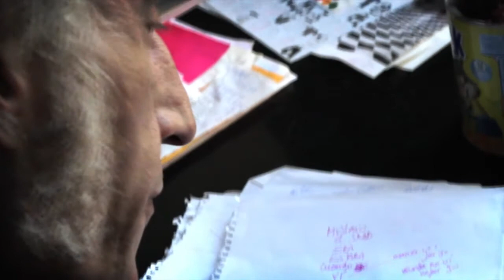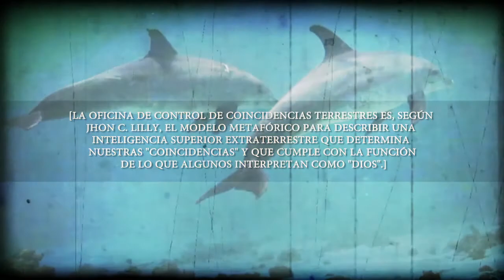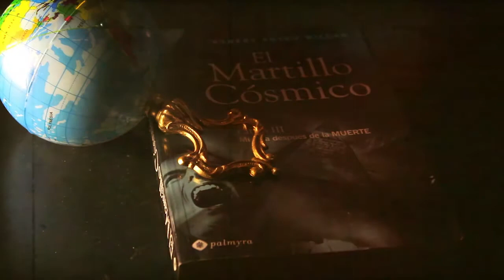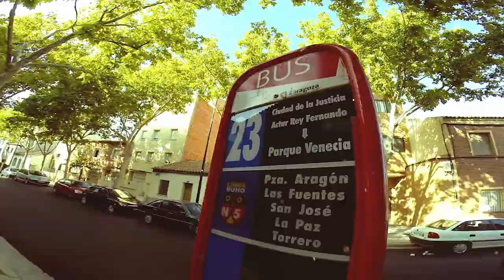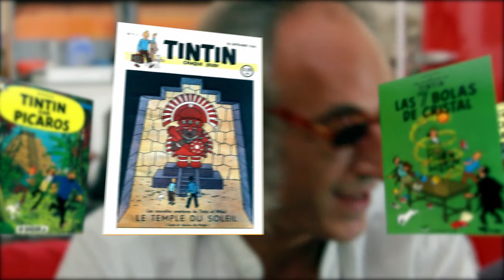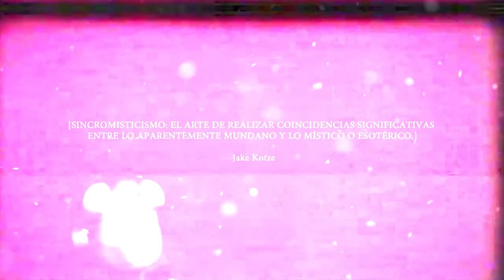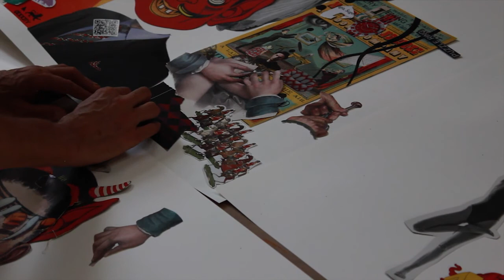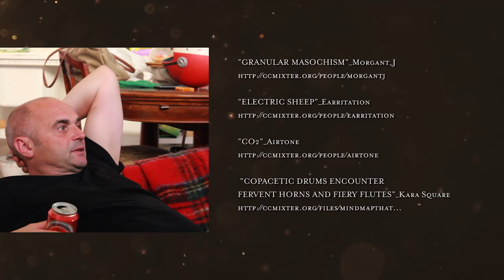Udermohr. Los Rombos de La Paz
En el verano de 2014, un vecino del barrio de “La Paz” de Zaragoza, experimenta lo que considera una iluminación aritmética. Su túnel de realidad se expande y su vida se inunda de rombos, conexión, paz y amor.

El aprendiz de alquimia descubre el poder de las matemáticas contenidas en un rombo mágico que ha descubierto. A partir de ese instante el rombo se hace omnipresente en su vida y comienza un viaje iniciático que culmina con la ejecución de un ambicioso proyecto artístico-politico-vital, cuyo objetivo es transmitir el mensaje que a través del rombo le ha sido revelado.

“UDER MOHR, los rombos de la Paz” es un documental de pseudo-ficción y corte experimental en el que, a través de la experiencia del artista Paco García Barcos y los testimonios de amigos y vecinos, se tratan temas como la magia del caos, la verdad y la mentira, la iluminación, la locura, los estados alterados de conciencia, el hashis, las matemáticas, la amistad, el arte, la política, la filosofía, el discordianismo, la conexión entre los seres, la paz y el amor.

An ODDCITY joint.

++Zero Presupuesto Producciones. JP++Mágica Eléctrica Editorial++Paco García Barcos / Rubén Cárdenas+++UNSOLOBOTÓN

Dirección: Rubén CárdenasEdición: Rubén Cárdenas
Cámara 1: Rubén Cárdenas.
Cámara 2: Victor Abad.
Cámara 3: Dani ExkizometrajesAfterFX: Rubén Cárdenas/Victor Abad
Diseño Gráfico: Rubén Cárdenas
Voz: Ana Esteban
Transcripción: Rubén Cárdenas / J.M.Camacho
Traducción Subtítulos: Ana Catalina Ballestín

“TRAVEL BY NIGHT – BIG DRUMS!”_KUNGFU BOX IN THE ATTIC”_Ducckett IMPROV2“_Ephemeral rift MASOCHISM“_Morgant_J SHEEP”_Earritation

Sampled Video from VIMEO:

SLIDES by Safwaan motara, Adam Waldron & Emily PerrinParticles 3 – 60s – 2kres – FREE STOCK FOOTAGE-HDLight Leaks 7 FREE FOOTAGE on Vimeo

Fotografías

Mujer y niño en la Garganta del Dadés. (Javier Atrio) || Adam Clark Vroman

GRACIAS A:

Ling, Gregorio, Leonora Lax, Nieves Añaños Steve, Gibson, Chema Puntopelota, Juanin, Yvonne Medina, , Daniel Franco Deterioro, Antonio Ceruelo, Daniel Exkizometrajes